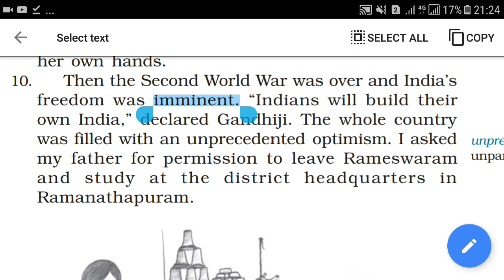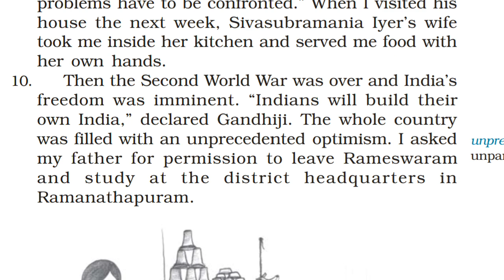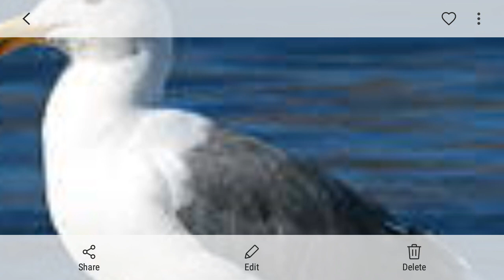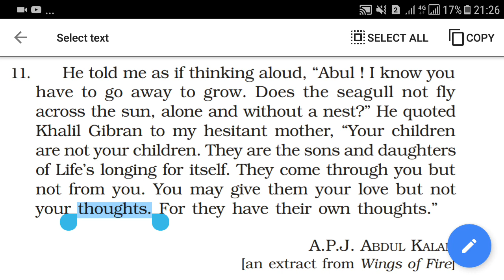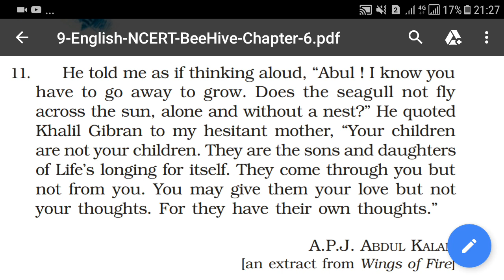My Childhood part 3 in Hindi